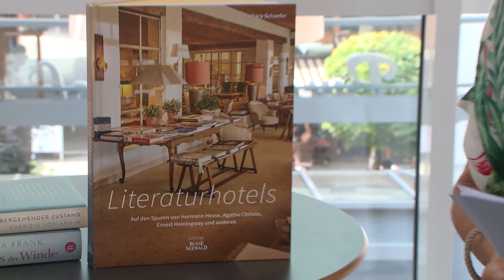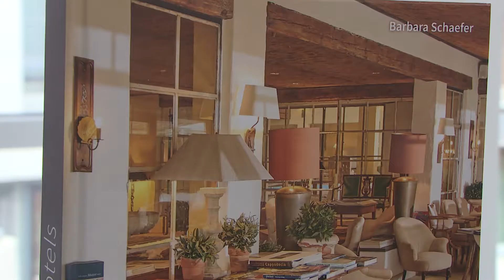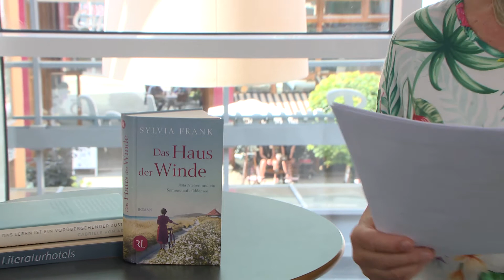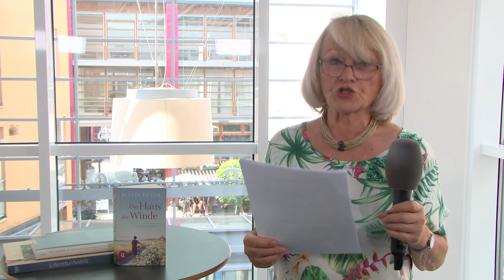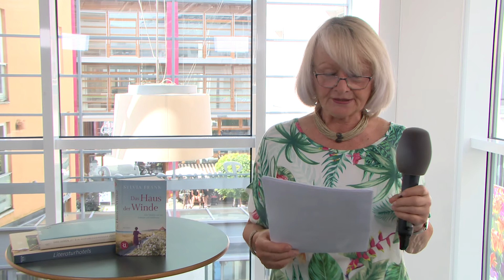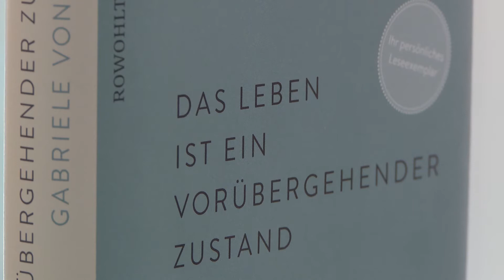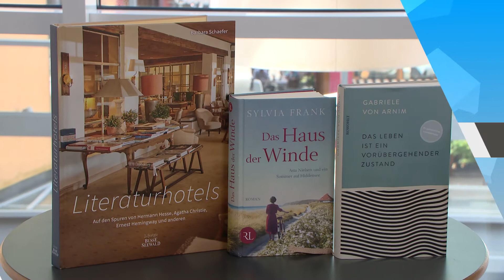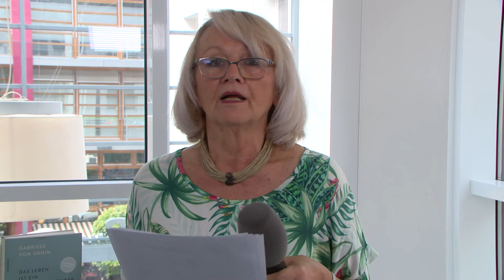Buchtipps mit Liane Römer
Auch heute nimmt Liane Römer Sie wieder mit in die Welt der Bücher. Mit dabei heute: Barbara Schaefer - "Literaturhotels", Sylvia Frank - "Das Haus der Winde" und Gabriele von Arnim - "Das Leben ist ein vorübergehender Zustand".